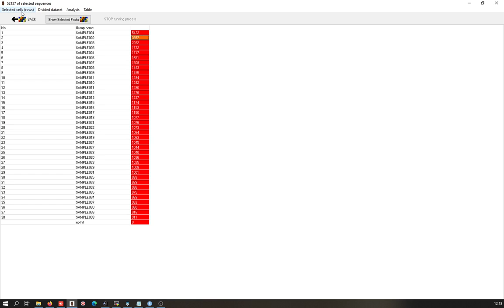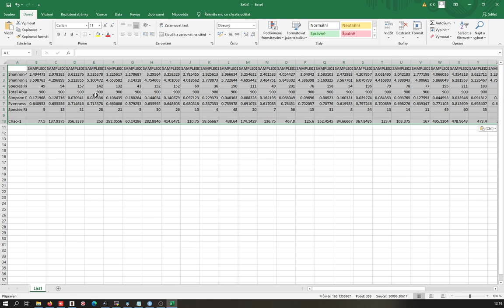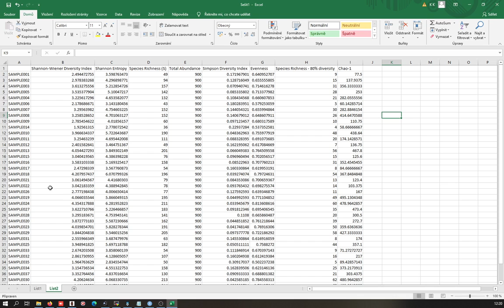SEED2 - TUTORIAL - Alpha diversity estimates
SEED2 is a free to use graphical user interface-based sequence editor and NGS data analysis pipeline for Windows